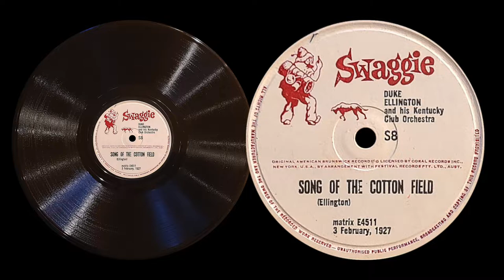“Song of the Cotton Field" by Duke Ellington and his Kentucky Club Orchestra 1927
This dub of an original Vocalian record is pretty good aside from the background hiss. A fun recording of a bunch of great musicians.

A vinyl re-release of a Vocalian 1086 record on the Swaggie label which was produced by American Brunswick.